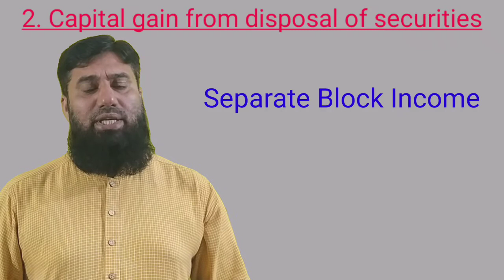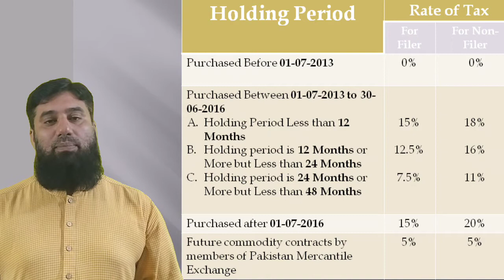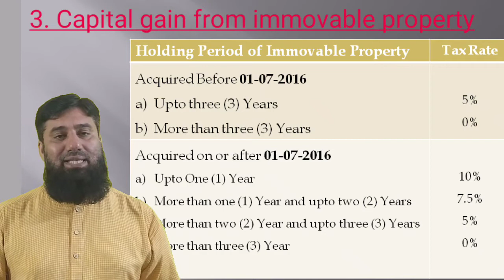Capital Gain 2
Taxation of capital gain from the disposal of Securities and Immovable Property